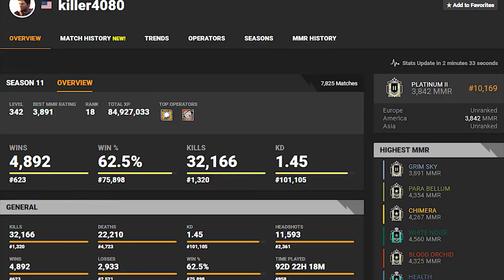Rainbow Six Siege: Only in Casual Funny Moments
Of course all of this would happen in casual why wouldn't it!